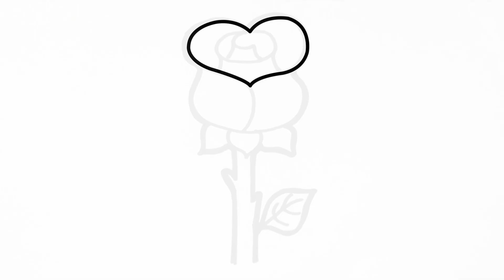How to draw a Rose flower from Heart Shape | easy drawing for beginners | step by step | easy learn